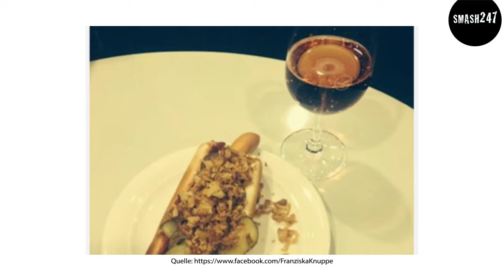Michelle Hunziker zeigt neues Foto von Baby Sole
Michelle Hunziker beweist mit diesen beiden Fotos, dass sie den Spagat zwischen Kind und Karriere perfekt meistert, Kalorienzählen!Von wegen! Topmodel Franziska Knuppe gönnt sich in der Lufthansa Business Lounge in Berlin noch schnell diesen leckeren HotDog und "Weltknuddeltag??Das lassen wir uns nicht 2 mal sagen", schrieb Ex No Angels Sängerin Sandy Mölling zu diesem süssen Kuschelbild mit Sohn Jayden.